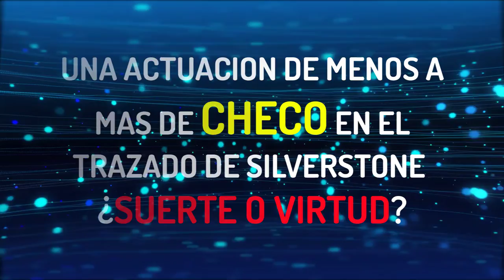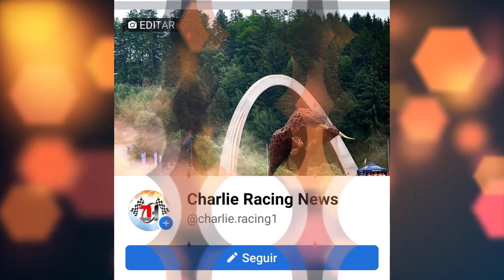GP GRAN BRETAÑA: LO MAS DESTACADO | Charlie Racing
Visita nuestras redes oficiales y no te pierdas de las más recientes noticias en el automovilismo internacional.